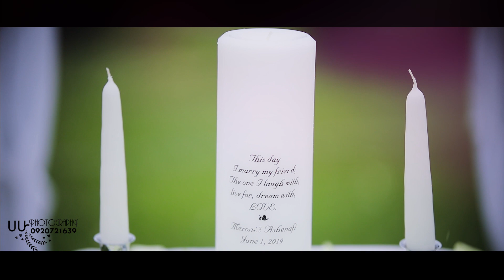Coolest couple's wedding ever.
C. By Hahu photography  coolest couple's wedding ever at Hilton Addis / luxurious seen and memorable moments
ሰርግዎን የማይረሳ ማድረግ ይፈልጋሉ? ምርጫዎ
ሀሁ ፎቶ ስቱዲዮ ከሆነ ትክክለኛ ምርጫ አድርገዋል። እምነቶትን በእኛ ላይ ይጣሉና ውጤቱን ይመልከቱ።